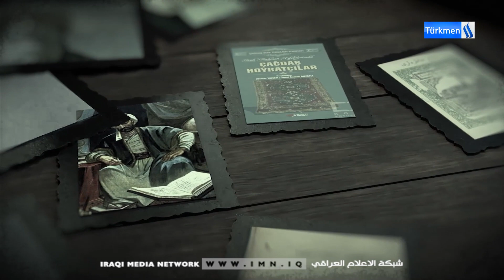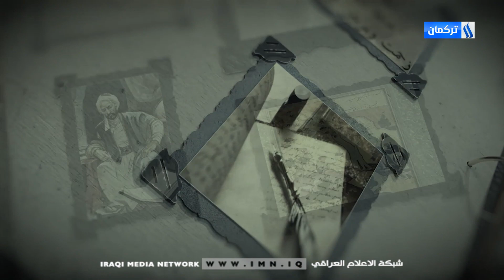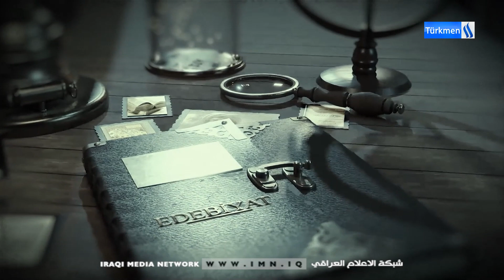EDEBİYAT - BLM 31